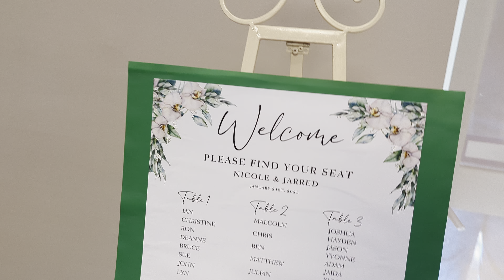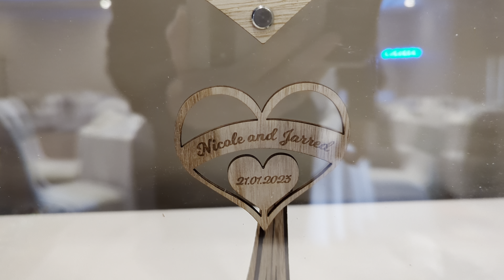Room setup for a wedding at Alexandra Hills Hotel, January 21,2023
A short snippet from my DJ gig log which will be fully uploaded later in the week.
This video is just showing the room setup.